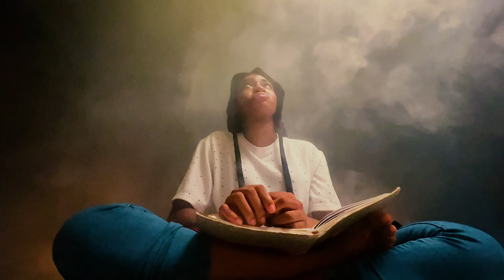How to pray